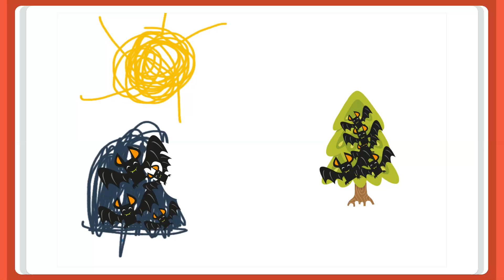Bats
By Mataio1